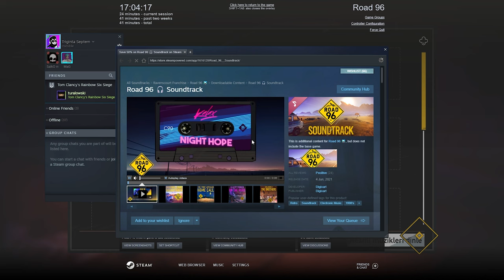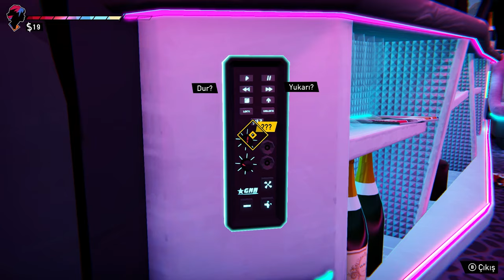SƏRHƏDƏ ÇATDIM, AMMA... | Road 96 #2 (Türkçe)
Road 96 oyunu, türkçe yama və azərbaycanca səsləndirmə ilə, 2-ci bölüm kanalda! Xoş izləmələr!